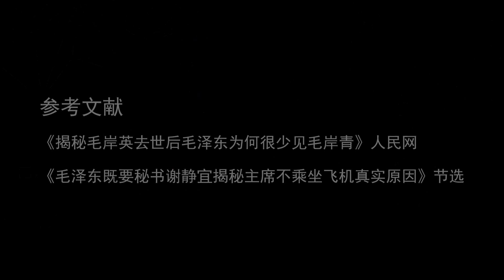毛岸英牺牲后，毛主席为何对独子毛岸青很冷淡？秘书揭开背后原因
历史 历史那些事 历史人物毛主席仁慈善良，可殊不知他将所有的“狠心”都给了自己的子女，尤其是次子毛岸青，因为革命的原因，毛主席的10位子女，夭折的夭折，走散的走散，最后平安长大的只有毛岸英毛岸青兄弟俩，和李敏李讷姐妹俩。